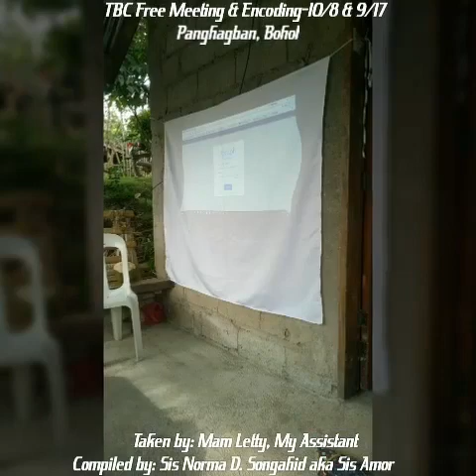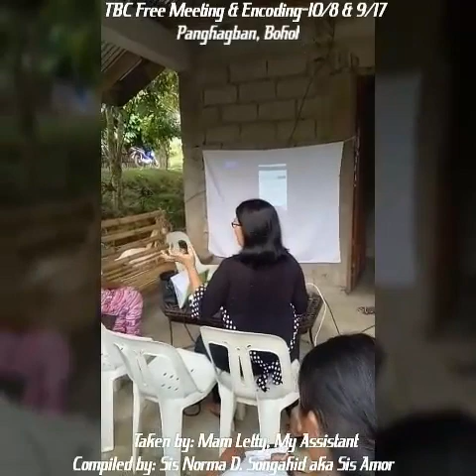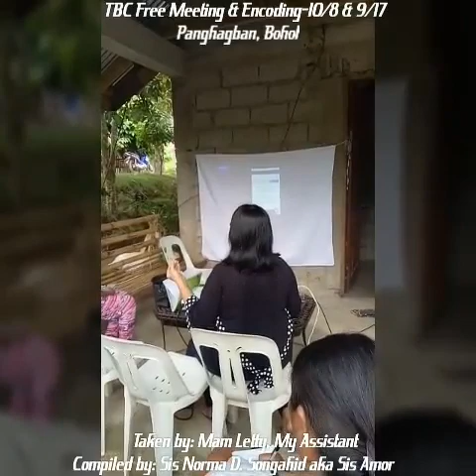TBC Free Meeting & Encoding in Panghagban-10/8 & 9/17